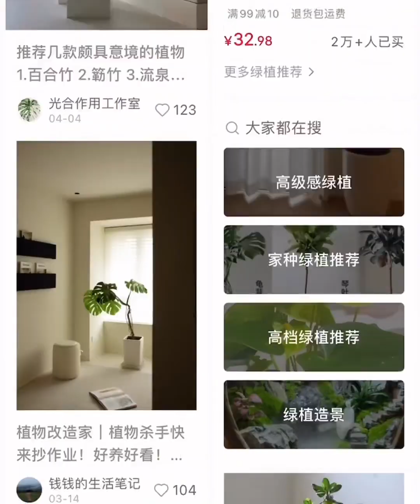不同风格，怎么选绿植？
家居,搭配,园艺,家装